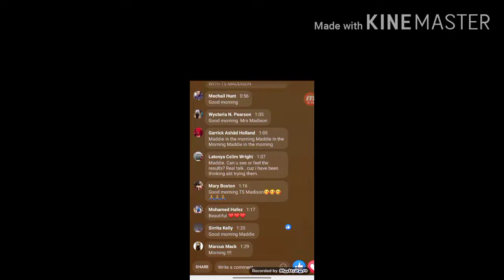ExoticOilMasters.com Featuring TS Madison Hinton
Exotic Oil Masters Promotion Featuring TS Madison Hintin

Influencers, Youtubers, Content Creators and Online Marketers. Tubebuddy is a great tool to increase your online presence and build your brand.